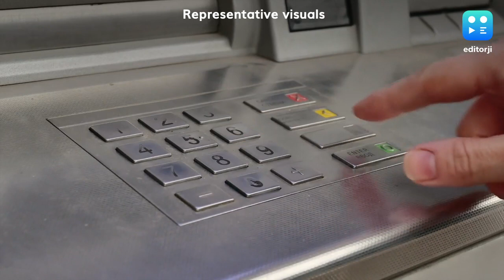These Pakistani Cops Became Crorepatis Overnight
It is raining money in Pakistan as police officers in multiple cities of Pakistan received crores of rupees in their bank accounts. The huge sums of money apparently came from unknown sources.